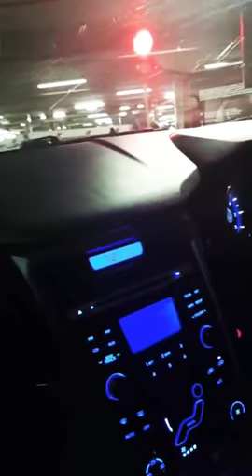Oromiyaa Too Jiittuu Dhuufaan Jira 9 .2018.